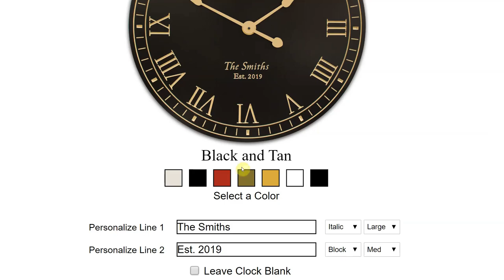Quality Custom Wall Clocks Personalized by Wooster Clock Company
Quality Custom Wall Clocks from Wooster Clock Company. You can check out our quality carved and engraved wall clocks Design Personalized Clock Gifts for Weddings, Anniversaries, Realtor gifts, Retirements and more. Check us out and design an amazing clock today!